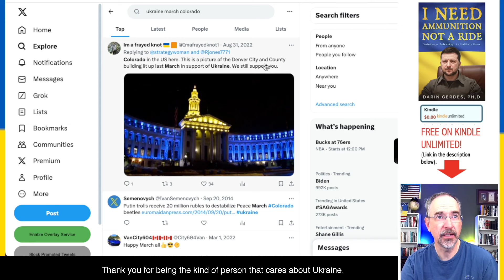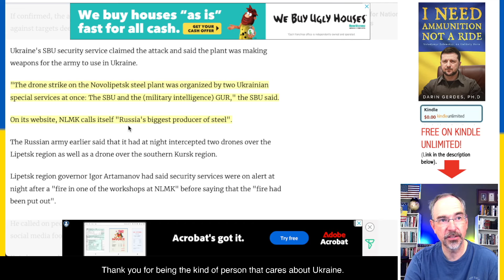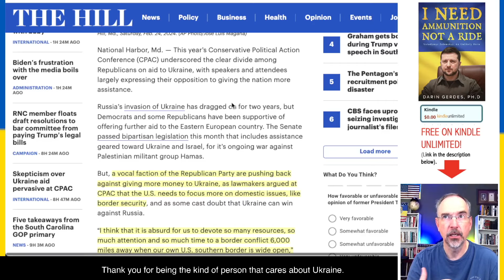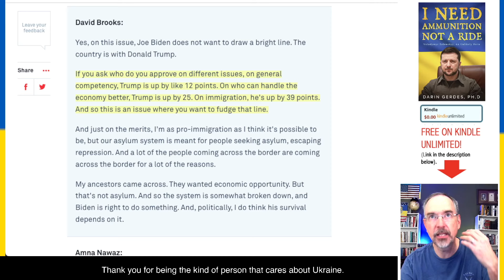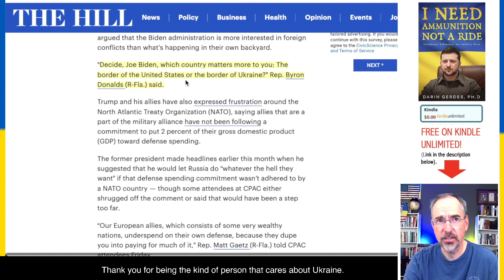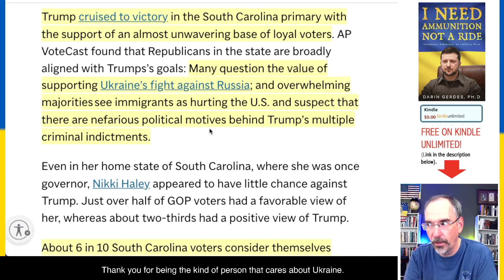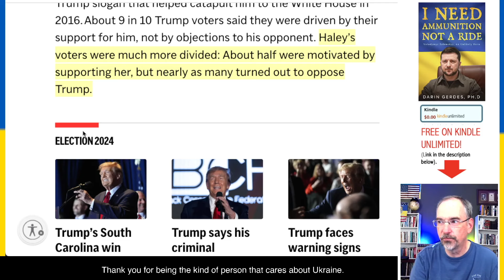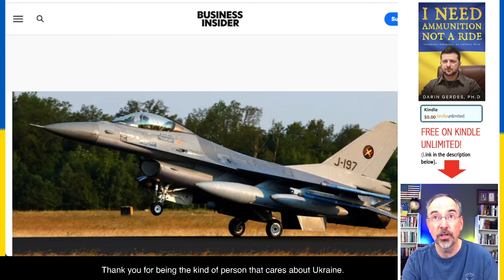Ukraine Crowdfunded $7.8 m Sea Drone Fleet, Drone Strike on Steel Plant, What Trump Win in SC Means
This video talks about the war in Ukraine. -13000 Russian vehicles, Nations light Ukrainian flags on buildings, Russia Illuminates church in Red, Protesters around the World March in Solidarity with UA, Ukraine Crowdfunded $7.8 m for Sea Drone Fleet, Drone Strike on Steel Plant, What Trump’s Win in SC Means

Summary
The video  discusses various topics including Russian losses in Ukraine, global support for Ukraine, skepticism over Ukraine aid at CPAC, Trump’s support in South Carolina, and Ukrainian pilots transitioning to F-16 jets.

Highlights
0:00-1:30 📉 Discussion on Russian losses in Ukraine and focus on other numbers such as destroyed vehicles and support for Ukraine worldwide.
2:00-2:30 🌍 Global support for Ukraine, including lit up buildings in various countries and protests.
3:00-4:00 💰 Ukrainian crowdfunding campaign raising funds for sea drones and a drone strike on a major Russian steel plant.
4:30-5:30 🇺🇸 Skepticism over Ukraine aid at CPAC, with some Republicans prioritizing domestic issues like border security.
6:00-7:00 🗳 Trump’s strong support in the South Carolina primary and the loyalty of his base.
7:30-8:00 ✈ Ukrainian pilots transitioning to F-16 jets, comparing it to upgrading from an old Nokia phone to an iPhone.
9:00-9:30 🤝 Upcoming collaboration with Zach the Russian, seeking input on questions to ask him.

Key Insights
💔 The video highlights the significant losses in Ukraine, including the destruction of Russian vehicles and the ongoing war in its third year. This emphasizes the intensity and scale of the conflict.
🌍 The global support for Ukraine, as demonstrated by lit up buildings and protests, indicates the solidarity and concern from various countries for Ukraine’s situation.
🤔 The skepticism over Ukraine aid at CPAC reflects the differing priorities within the Republican Party, with some emphasizing domestic issues like border security over foreign assistance.
🗳 Trump’s strong support in South Carolina’s primary shows the unwavering loyalty of his base, despite ongoing controversies and legal challenges.
✈ The transition of Ukrainian pilots to F-16 jets symbolizes the modernization of Ukraine’s military capabilities, with the pilots describing the new jets as more agile and advanced compared to their previous Soviet-made planes.
🇺🇸 The upcoming collaboration with Zach the Russian indicates the importance of fostering dialogue and understanding between different perspectives on the situation in Ukraine.
💰 The success of the Ukrainian crowdfunding campaign for sea drones highlights the effectiveness and impact of these technological advancements in the ongoing conflict.